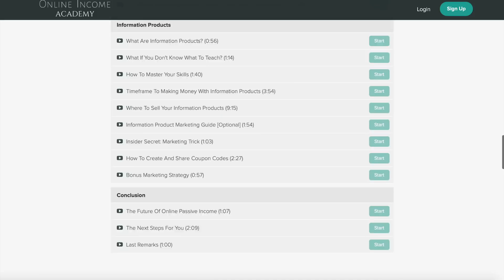Mailchimp vs. Aweber